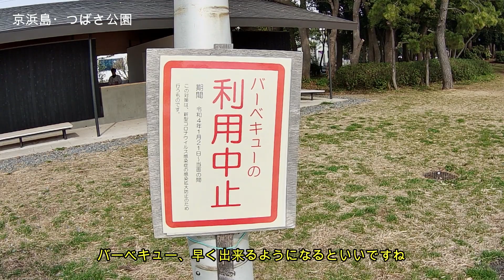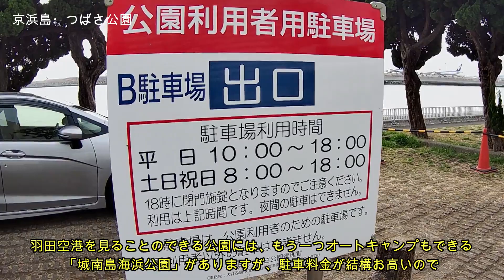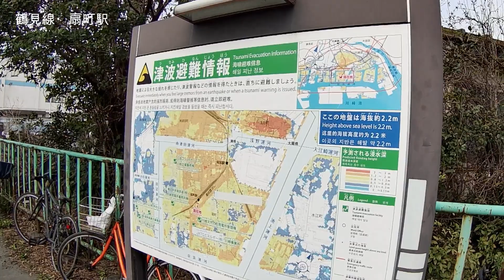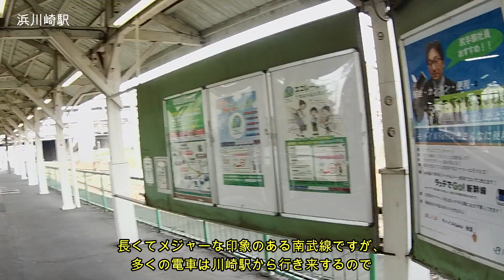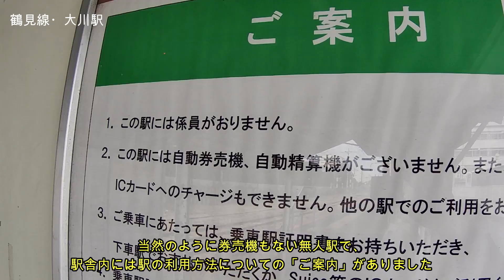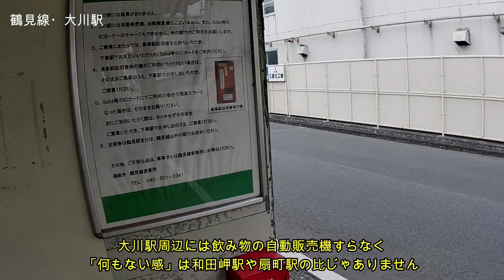【千葉から下道ビジホ旅5】鶴見線終着駅、扇町駅、大川駅、京浜島つばさ公園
Please use automatic subtitle translation in your country's language.

2022年春、車で川崎・横浜に行ってきました。今回は駐車場が無料でバーベキューもでき羽田空港が見える「京浜島つばさ公園」、「首都圏の秘境駅」JR鶴見線の扇町駅、同じく鶴見線の大川駅の様子です

動画内のBGMは、以下からお借りしています